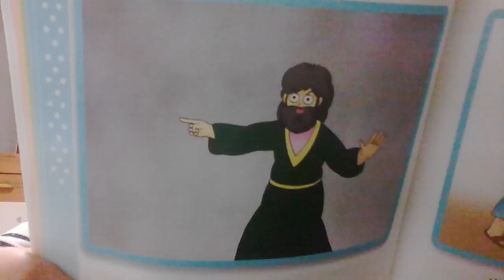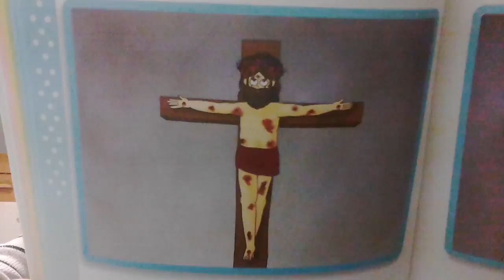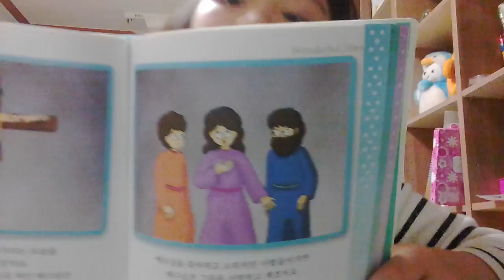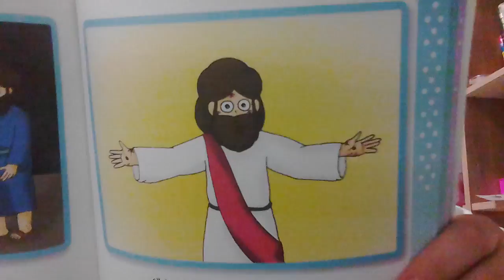‹Kids›Grace：성경이야기 예수님의 사랑 (원더풀스토리)